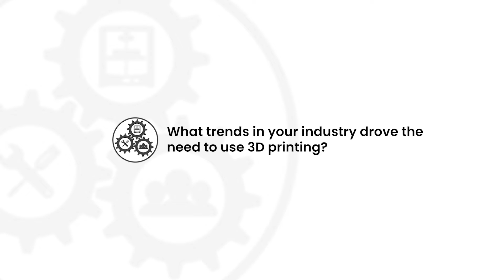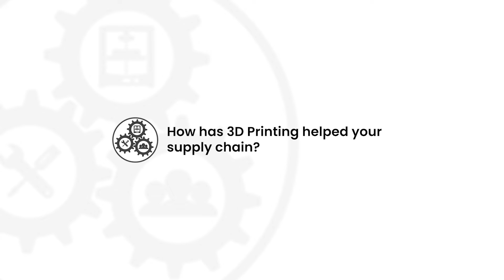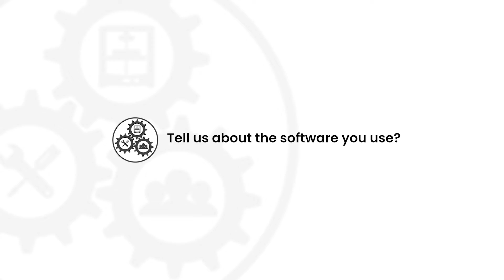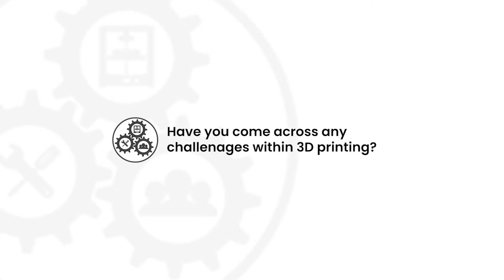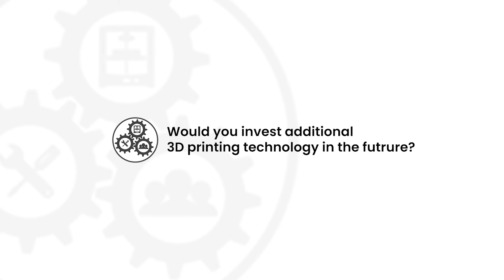Ai Build | Additive Manufacturing Software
3DGBIRE recently went to visit Ai Build. Ai Build's unique software, AiSync enables you to fully automate the additive manufacturing process from plan to print, radically improving speed, quality, scalability, and application range, across the entire enterprise.

Follow us for the latest updates in the 3D Printing industry